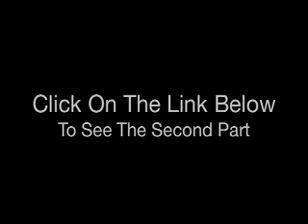Advanced Pentatonic Guitar Scales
Learn how to use non-standard pentatonic scales to create original and good sounding solos.